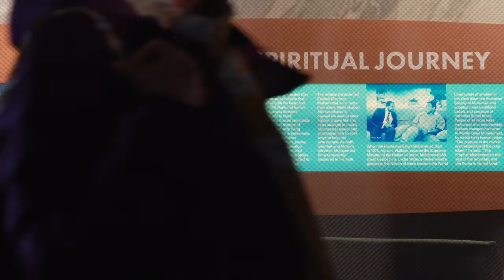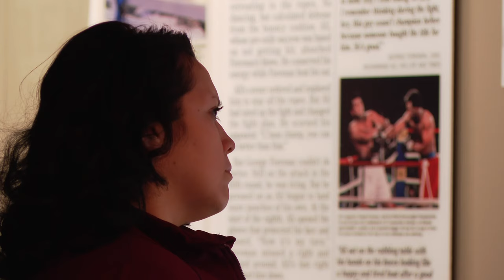Muhammad Ali Center hosts annual free day on Martin Luther King Day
Gabriel Rollins is part of the Muhammad Ali Center Council for Students. He said we're all capable of something bigger if we understand the past.